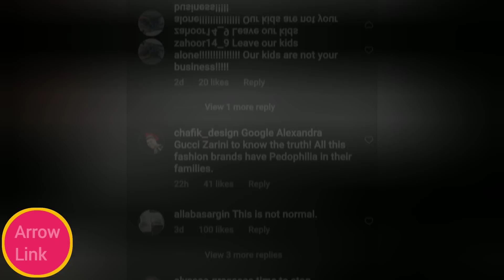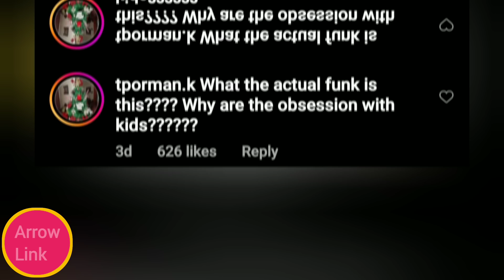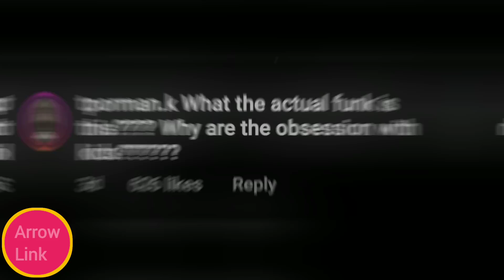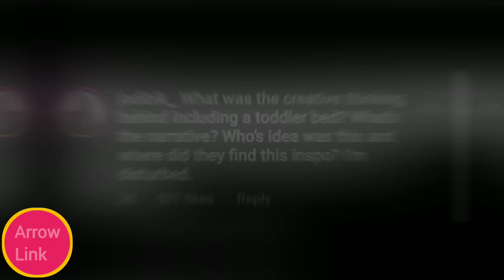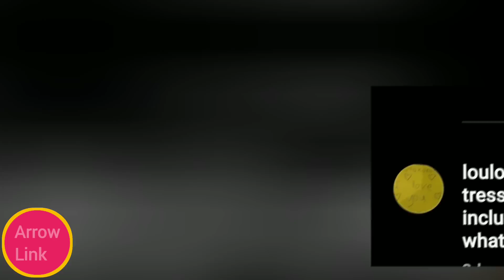BALENCIAGA OWNERS HAVE DONE THE SAME DISTURBING AD WITH GUCCI